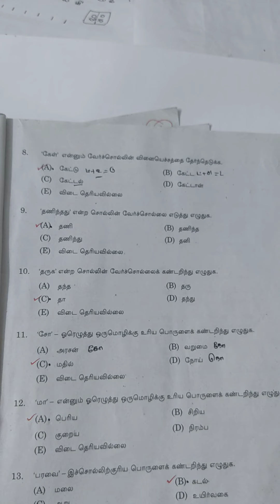G4 - 2022 question